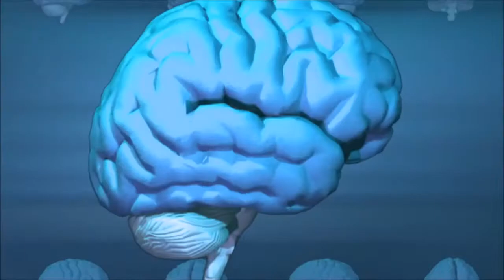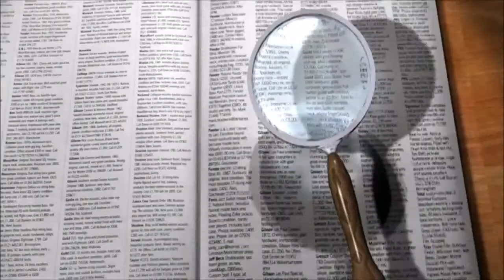How to change your mood(Hindi) | Life skills | How to get out of a bad mood | Mood changer video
How to change your mood(Hindi) | Life skills
How to get out of a bad mood | Mood changer video

know better live better.